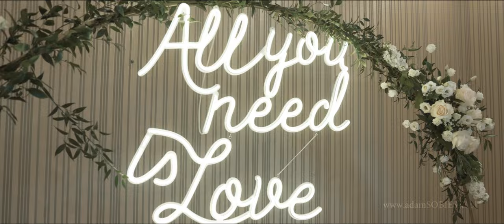Ewelina i Michał - teledysk ślubny Szmaragdowy Dwór Płock - zespół Terytoria Cover Band Warszawa